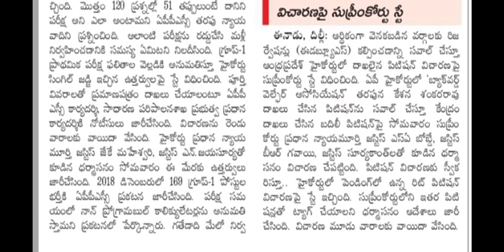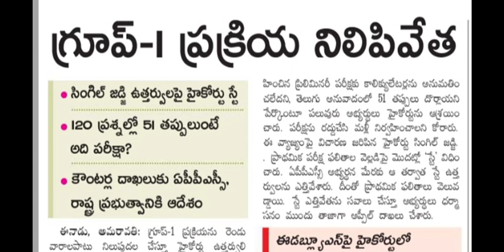appsc||group 1 process temporary has stopped by high court